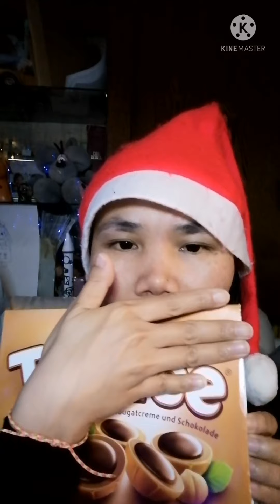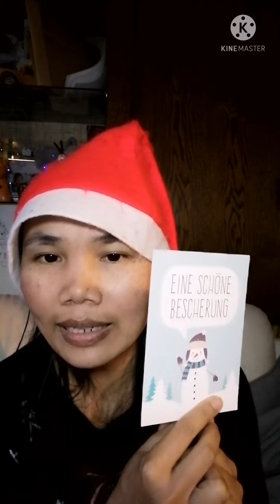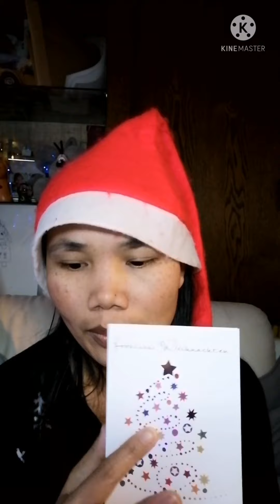ของขวัญคริสมาสที่ได้